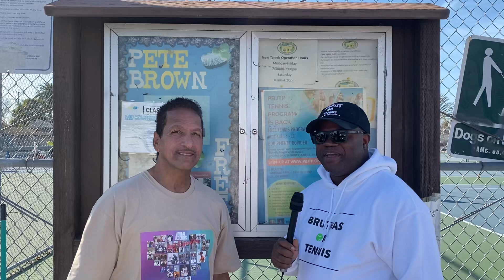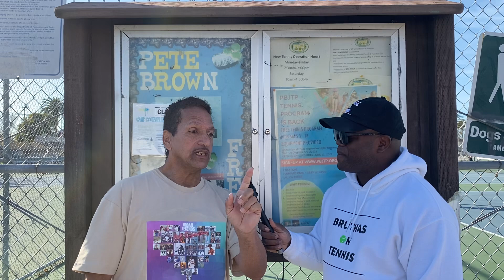The Maurice Hunter Interview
As a follow-up to our most recent episode (BOT 241 - The Maurice Hunter Biopic), here is the original interview we had with him on January 1st, 2022.   Enjoy!